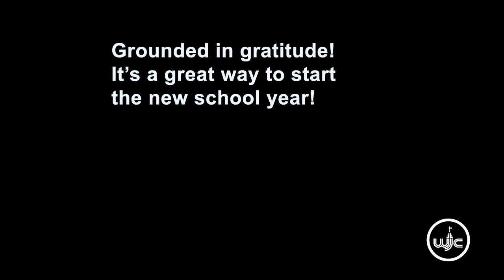Powerful Beginnings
WJCC Schools kicked off the back-to-school season with purpose.  Leading up to the 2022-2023 school year, about 100 leaders across the division rolled up their sleeves and volunteered more than 200 community service hours. It was a way to thank organizations who support students, teachers and schools throughout the year. This year starts off grounded in gratitude.